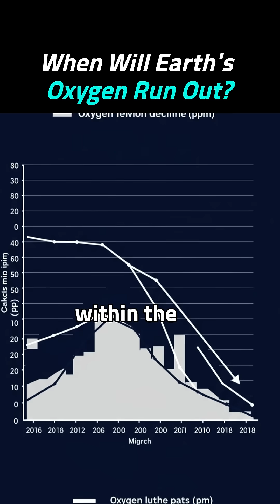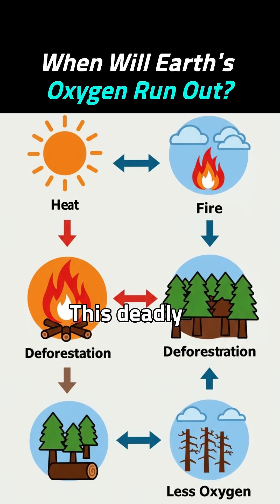When Will Earth's Oxygen Run Out?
🇺🇸 ENGLISH
🌬️ Oxygen keeps us alive—but what if one day, it disappears?
This short explores the future of Earth’s oxygen supply, based on cutting-edge climate models and biosphere research.
You’ll learn:
– How phytoplankton, cyanobacteria, and trees produce oxygen
– Why changes in the carbon cycle and solar evolution could break the system
– How Earth's oxygen-rich atmosphere is not permanent
– And what happens to life when the oxygen runs out
🌍 It won’t happen tomorrow—but when it does, life as we know it ends.

🇪🇸 ESPAÑOL
🌬️ El oxígeno nos mantiene vivos—¿pero qué pasaría si desaparece algún día?
Este corto explora el futuro del oxígeno en la Tierra, según modelos climáticos y estudios de la biosfera.
Descubrirás:
– Cómo las algas, cianobacterias y árboles generan oxígeno
– Por qué la evolución solar y el ciclo del carbono podrían interrumpirlo
– Que nuestra atmósfera rica en oxígeno no es para siempre
– Y qué le pasaría a la vida cuando el oxígeno se agote
🌍 No será mañana, pero cuando ocurra… la vida no lo resistirá.

🇰🇷 한국어
🌬️ 산소는 우리 생명을 유지시켜주는 필수 요소입니다. 그런데 만약, 어느 날 산소가 사라진다면?
이 쇼츠에서는 첨단 기후 모델과 생물권 연구를 바탕으로 지구 산소 공급의 미래를 살펴봅니다.
이 영상을 통해 알 수 있는 것:
– 산소를 만드는 주요 생물들: 식물성 플랑크톤, 남세균, 나무의 역할
– 탄소 순환과 태양 진화의 변화가 어떻게 산소 시스템을 무너뜨릴 수 있는지
– 지구의 산소 농도는 영원히 유지되지 않는다는 과학적 근거
– 산소가 사라질 때 생명체에 어떤 일이 벌어지는지
🌍 내일 당장 일어나는 일은 아니지만, 그날이 오면 우리가 아는 생명은 끝이 납니다.